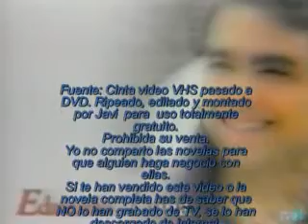Todo por tu Amor - Capitulo 100 (1/3)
Telenovela Venezolana Protagonizada por Jeanette Rodriguez y Jean Carlos Simancas y producida por Venevisión en 1997